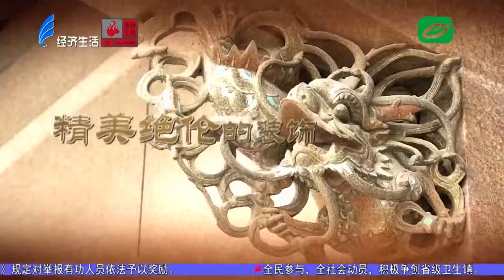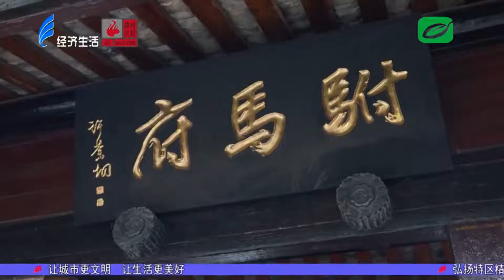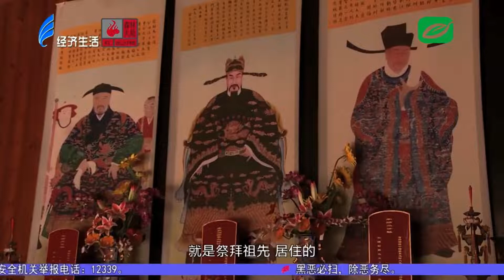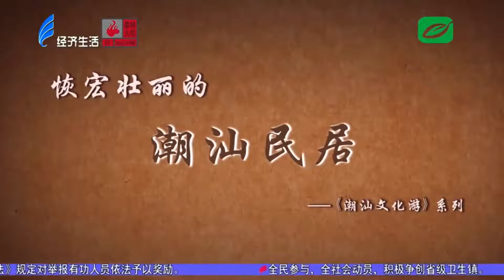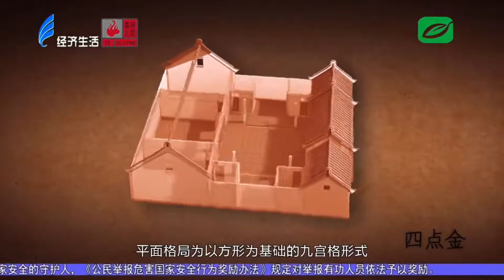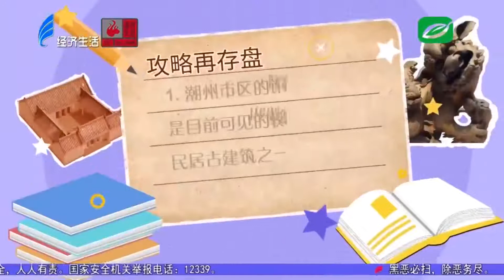维斯带你趣旅行丨恢宏壮丽的潮汕民居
《潮汕文化游》系列